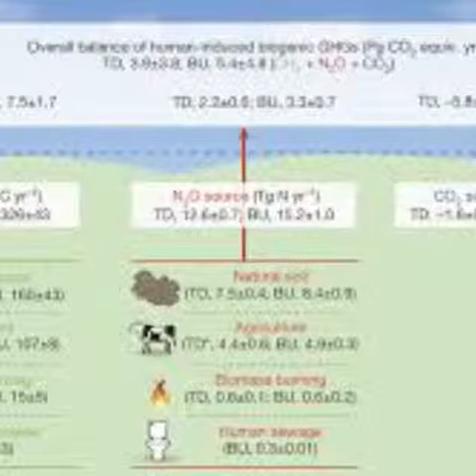Broken Hearted - A night in savile